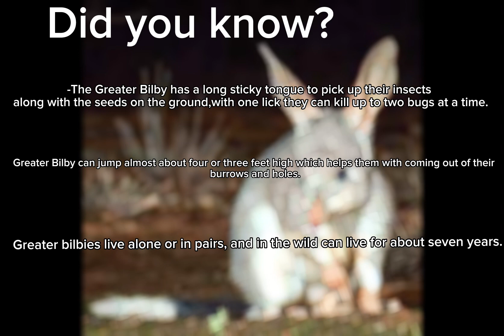Bilby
If you want to find out more about bilbies then click on this video!